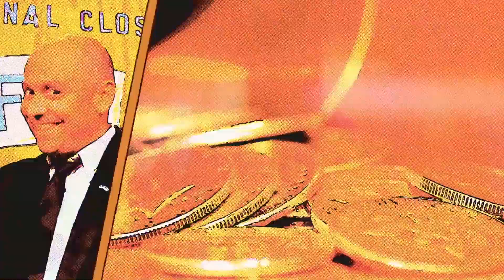✅ 7 EJERCICIOS PARA RELAJAR NERVIOS, 🔴 Ejercicios de RELAJACIÓN para la ANSIEDAD antes de un show 🍺🍺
👉(Ep.19) TODO sobre los NERVIOS 🔴 y el MIEDO ESCÉNICO en MAGIA 😬🥴 Cómo SER MAGO

00:00​​​ 🥴 ¿Qué son LOS NERVIOS y sus SÍNTOMAS?
06:00​​ 🤮 3 Consejos para EVITAR TENER NERVIOS.
12:53​ 😬 Los nervios 2 HORAS ANTES del espectáculo.
18:12​ 🤹‍♀️ PREPARA BIEN tu show de magia.
29:23​ 😉 CÓMO GANAR CONFIANZA antes de salir a escena.
34:36​ 💩 LOS NERVIOS 5 MINUTOS ANTES del show.
36:44​ 🙂 7 EJERCICIOS de RELAJACIÓN y CALENTAMIENTO previos.
46:00​ 👺 NERVIOS QUE APARECEN DURANTE tu actuación.
1:01:52​ 🍺 Tomar ESTIMULANTES o RELAJANTES MUSCULARES